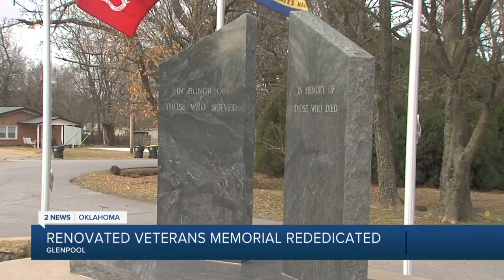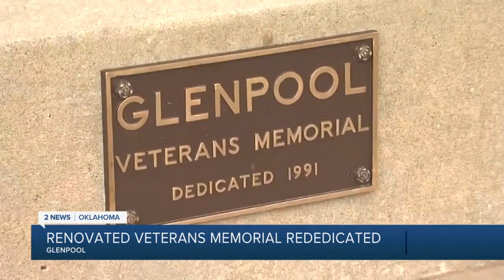Renovated Veterans Memorial Rededicated